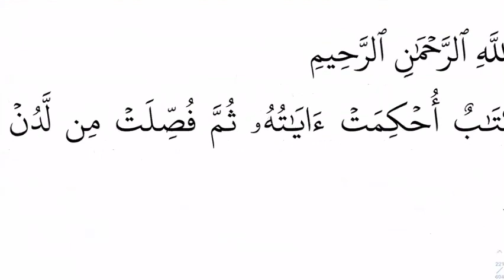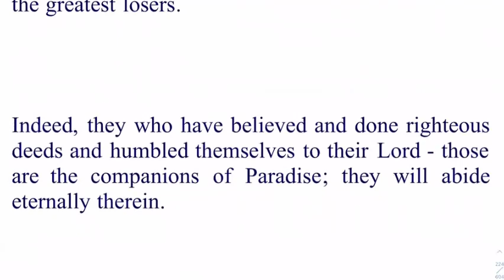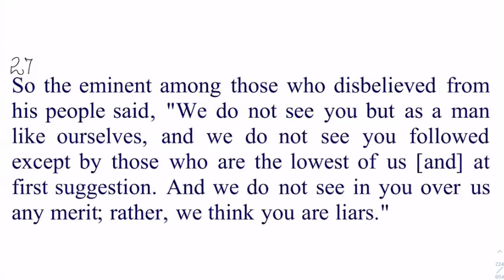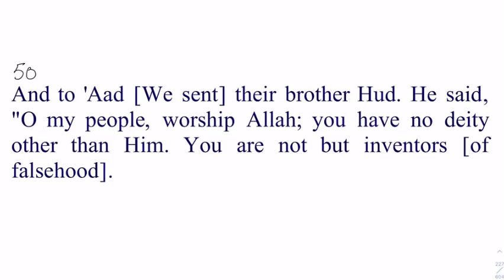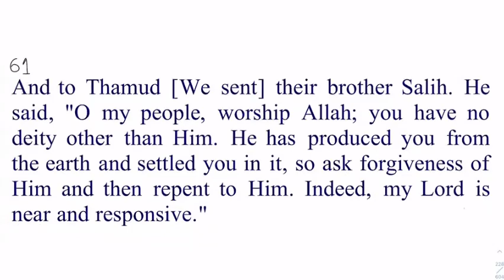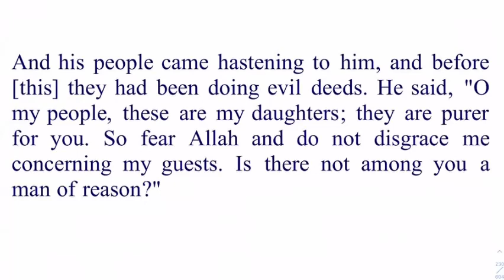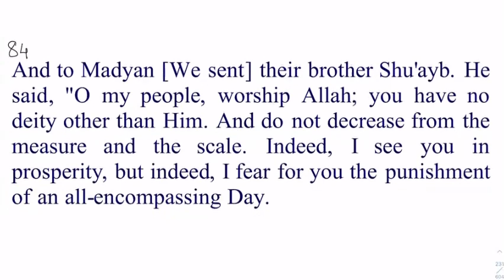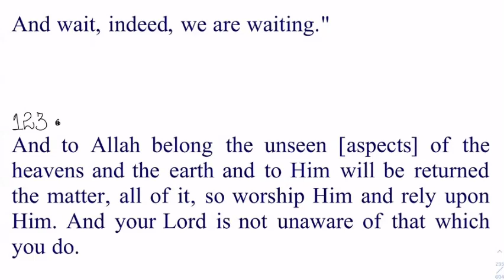12)Surah Hood Verse 1-123 By Dr Zeba Waqar